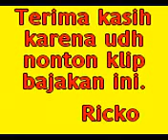RABBIT AND RAT SONG VIDEO